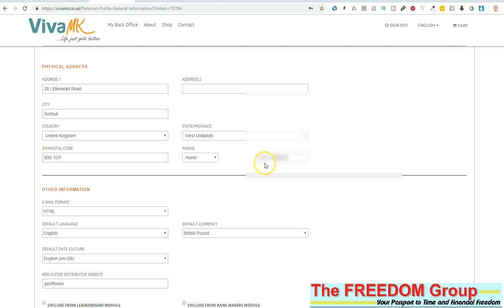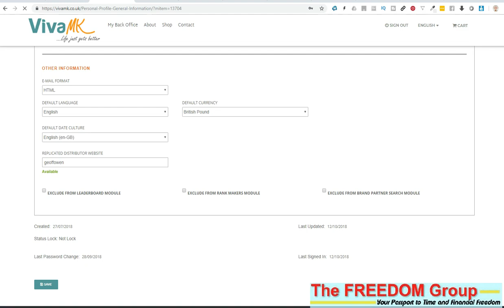How to Check & Change Your Personal Details In Your VivaMK Back Office